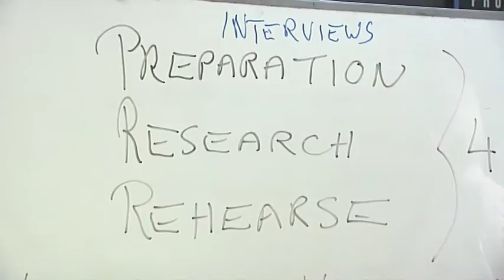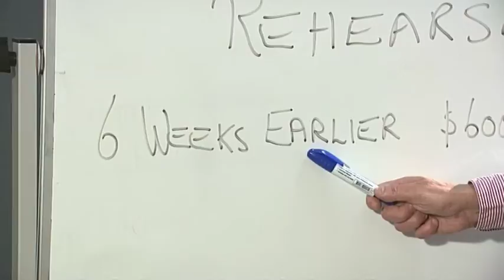Research and preparation for job interviews - Youth Central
If you're up against some tough competition for a job, doing some research and preparation can help to put you in front.

for more jobs and career info.